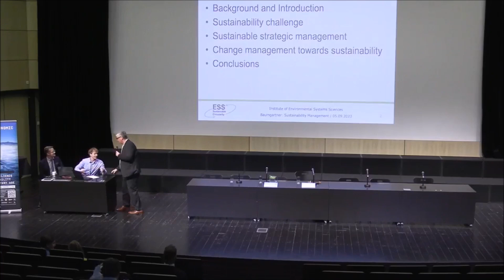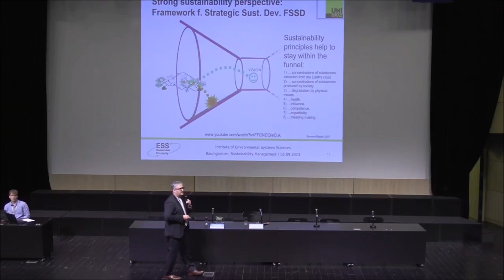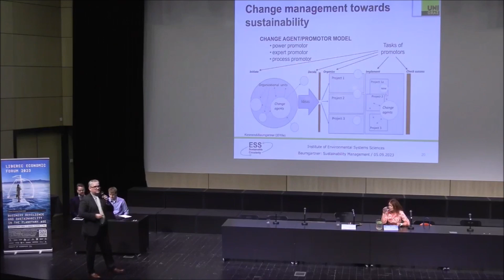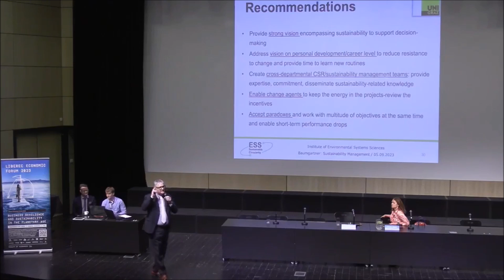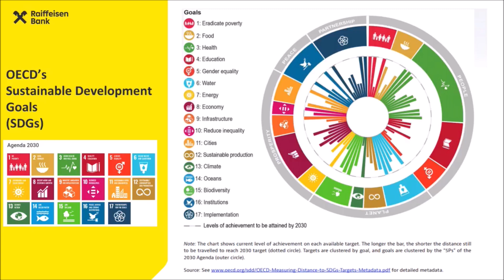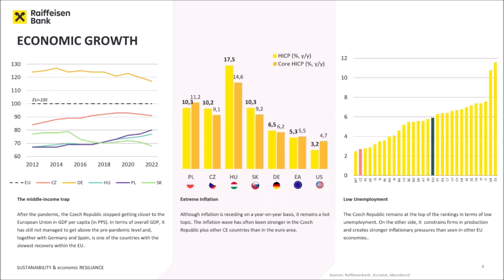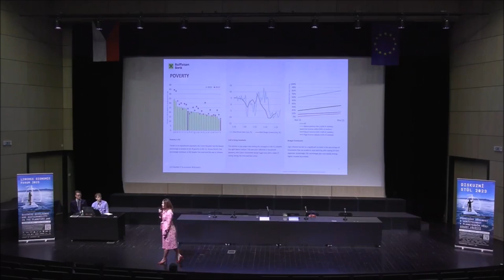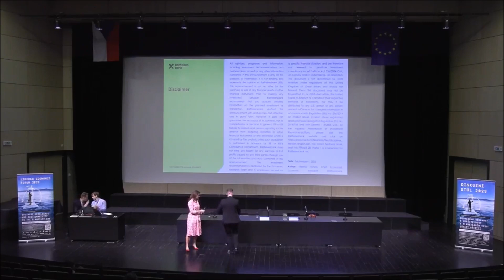LEF 2023 | Liberec Economics Forum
⛵ Recording of the plenary session of the Liberec Economic Forum 2023, introduced by the Dean of Faculty of Economics TUL and chaired by Professor Rupert Baumgartner (University of Graz) and Helena Horská (Raiffeisenbank a.s.).
⛵ Their lectures coincided with the conference's topic - Business Resilience and Sustainability in the Planetary Age.